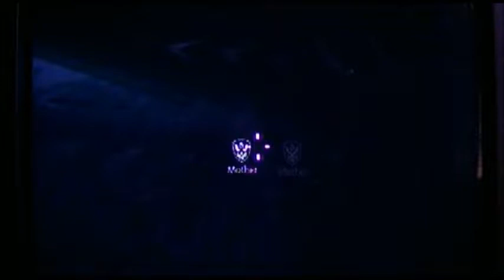Medal of Honor (2010) - PS3 Walkthrough (Part 12)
Episode 12: Neptune's Net, Part 2 of 2

Continue up the path and you will hear more dialogue. At the end of the path you will slide down a hill and watch a little real time scene. Your team mate will give you your M4. The next area is a small Chechen camp. There's about 9 enemies here. Most are by the fire. Two are up top in the back. One is to the right. The Chechen by the fire will spread out. Keep stealth and silently kill them. Make sure you don't kill them out in the open or they will find their comrade's dead bodies and go after you.

I suggest starting off at the right. Kill the man in the bushes to the right, kill the two men up top, kill the man across the way that your team mate says he'll kill, kill the man coming up behind you, and then try to take out the remaining 3 or 4. Just go with the flow. Use your M4 with the scope, it's silenced too. If they find you, more enemies will come out of a cave at the end of the camp. If they don't find you, you can move on after the camp is eliminated.

Follow Mother to the other side of the camp. He will give you a buddy boost up a cliff. Follow him through the snowy paths and do what he says. You will eventually split up, or at least he will tell you to. Mother will take the top path and tell you to take the bottom left path. You can if you like or you can go with him. You will meet back up in a second so it doesn't matter. Two enemies will stay behind on three occasions. You take one out and he takes out the other. There seems to be a glitch where Mother never takes out the third guy. He shoots him but he doesn't kill him. Luckily they're close enough to each other to kill both quickly.

Mother will take a path upward and tell you to take the path behind you. It may be hard to see but it's a Cave to the left of the path Mother goes up. Crawl through the cave to get ambushed. A short real time scene will play. Mother will give you covering fire for you to get under cover. I usually head to the rocks on the right for cover. I then shoot all the enemies I can. Mother tells you to head to the high ground which is to the left but mostly out in the open. You will eventually have to go left and up the hill to kill off everyone and get a checkpoint. There is a cave at the top of the cliff with grenades, a Dragunov, and a PKM. I prefer using the Dragunov to pick off people at long range. There will be more enemies coming from the left down the mountain. If they overwhelm you and you can't find enough cover up against the rocks you can always fall back into the cave.

If you are using night vision goggles make sure you take them off when a flare goes in the sky. Mother will usually say "No NODS." This is usually a decent firing position: You will finish the objective when all the men are dead. Head to the left if you are looking in the direction the last picture is. It will take you up hill to Mother and initiate some dialogue. Follow Mother into a hut and listen to more dialogue. The next part is pretty straight forward. Kill people while you're being dragged and the rest is done by itself in a real time scene.